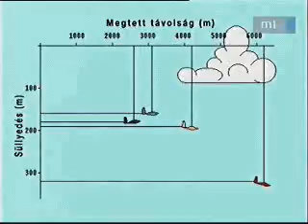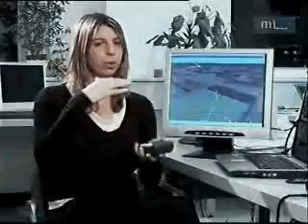Delta - MTV - Madarak és emberek siklórepülése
Madarak és emberek siklórepülési stratégiájának összehasonlító elemzése: Ákos Zsuzsa, Nagy Máté és Vicsek Tamás. Részlet az MTV Delta című műsorából.